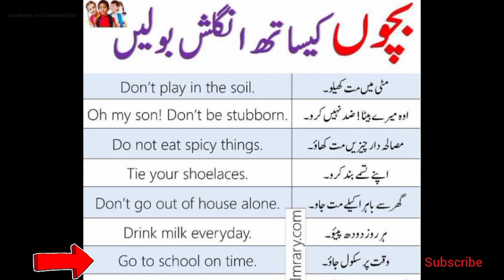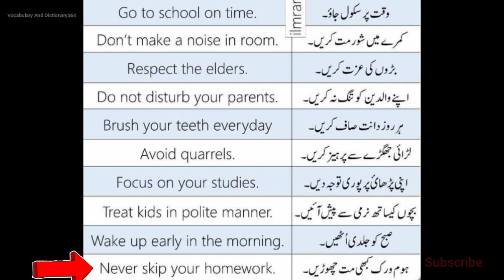how to speak english with kids || bacho ke sath english kaise bole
how to learning english with kids || bacho ke sath english kaise bole

🌟 Are you a parent, teacher, or caregiver looking to enhance your communication with kids in English? Look no further! In this video, we're excited to share practical tips and engaging techniques to make speaking English with kids a breeze.

🗣️ Interactive Conversations: Discover the art of fostering interactive conversations with your little ones. We'll guide you through age-appropriate topics and conversation starters that make learning English a natural and enjoyable part of daily interaction.

🎭 Storytelling Mastery: Dive into the world of storytelling as we explore the power of narrative in language development. Learn how to create captivating stories that not only entertain but also provide valuable language input for your child's growing vocabulary.

🎤 Sing-Along Sessions: Music is a universal language, and we'll show you how to use it to your advantage! Engage in sing-along sessions that not only make language learning fun but also enhance pronunciation and rhythm.

🎨 Creative Expression: Encourage your child's creative expression in English through arts and crafts. We'll share activities that promote language development while having fun with colors, shapes, and imaginative projects.

🤗 Building Confidence: Boost your child's confidence in speaking English with our tried-and-true strategies. From positive reinforcement to creating a supportive environment, we'll help you nurture a confident English speaker.

🌈 Everyday English Adventures: Explore how to seamlessly integrate English into daily activities and routines. Whether it's mealtime, playtime, or bedtime, we've got tips to make English a natural part of your child's day.

👥 Parent-Child Language Bond: Strengthen the language bond between you and your child through shared activities and quality time. We'll provide insights on how to create a language-rich environment that fosters meaningful connections.

🌟 Subscribe, Like, and Share: If you're ready to embark on this language-learning journey with your kids, hit the subscribe button, give this video a thumbs up, and share it with fellow parents and educators. Let's empower the next generation of English speakers together! 🌍🗨️🚀